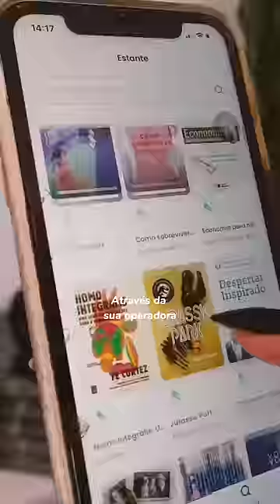Descubra como ter ebooks e audiobooks de graça no Skeelo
Baixe o Skeelo na sua loja de aplicativos para começar a ler!